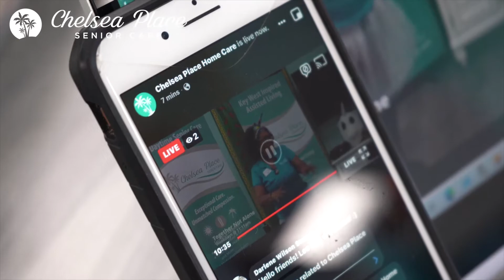We Are TogetherNotAlone (Show Updates)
We'll never forget the day we temporarily closed our senior activity center due to COVID-19. Even though it was temporary, it was hard for our team to think about the struggles our members would face at home.

Whether it was a lack of exercise, engagement or socialization, we feared that our members would lose hope, become depressed and potentially even give up. Our hearts hurt for all of our members and their families!

However, that is when Kenia Isles and Amie Kahane Conti decided to create a show called TogetherNotAlone. The idea was to create a fun and exciting way to engage with the seniors in our community and help them to feel supported, appreciated and cared for.

Our show was LIVE everyday at 11:11am. Our hosts Kenia Isles, Linda Shuman, Deborah Spear and Amie Kahane Conti brought some fun exercises, sing-a-longs, trivia, dancing, inspiration and much more!!!

Almost daily we had between 35-45 people watching LIVE. We even had some guests from as far away as Miami and New York tuning in!! It was a great way for families to take a little respite and give their loved ones some fun entertainment!!

We actually have some exciting news coming soon. For now, its a little secret but we will share with all of you one day very soon!!

In the meantime, we are preparing our senior activity center for the post COVID-19 grand reopening!! The health and safety of our members and our team is extremely important, therefore we are finalizing plans to meet the needs of our current and future members!!!

Thank you all for your continued support!! We are forever grateful to the Charlotte County community and all the wonderful people who continue to support our mission!! We are TogetherNotAlone!!